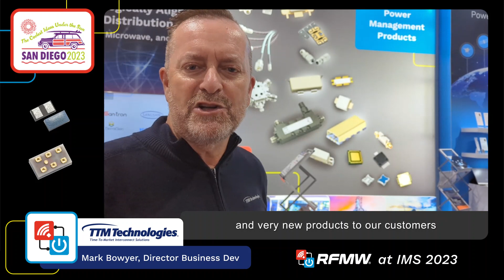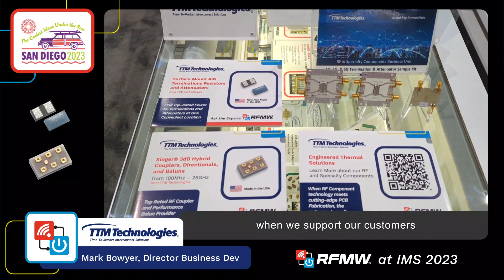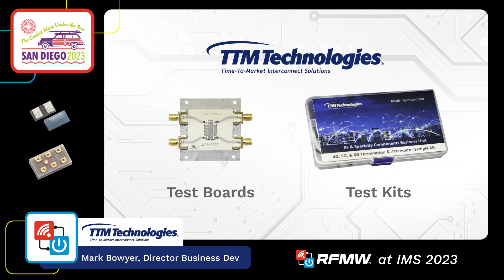TTM Technologies at RFMW Booth IMS2023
TTM Technologies speaks to RFMW about some of their exciting new products at the RFMW Booth at IMS 2023. They offer a proven lineup of multilayer Xinger® brand products with a variety of passive RF components for wireless infrastructure, consumer electronics applications, and military-grade components for defense applications.

0603 featured product: The Xinger® X4BD130LTI is a new wideband balanced to unbalanced (balun) 50:100 Ohm transformer covering 9200 to 16150 MHz. It has undergone rigorous Xinger® qualification testing and is specifically designed for use with broadband ADC and DACs, including Texas Instruments’ AFE7950 and ADC12DJ5200RF chipsets and RFSOCs.

0402 featured product: The C05N50Z4 is tiny, powerful termination that works great for LTE and 5G frequencies, as well as DC-6 GHz. It can handle high power and is perfect for microstrip
circuits. It’s also RoHS compliant and has low VSWR.